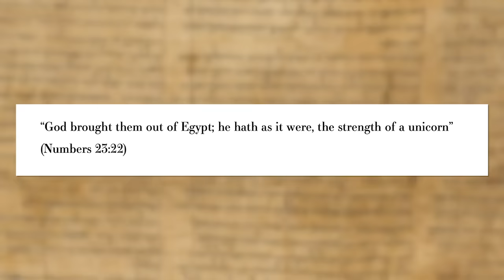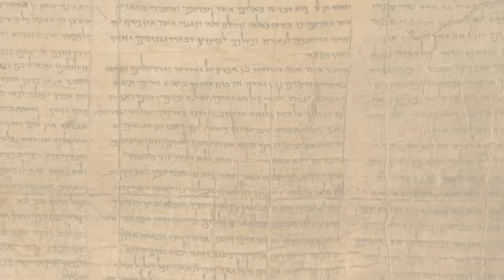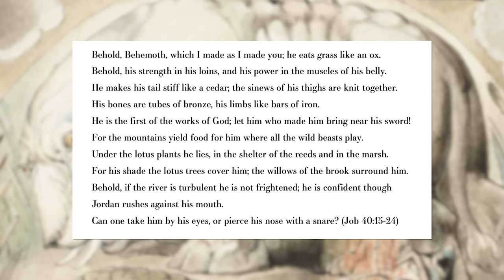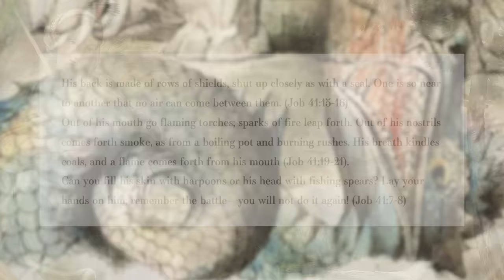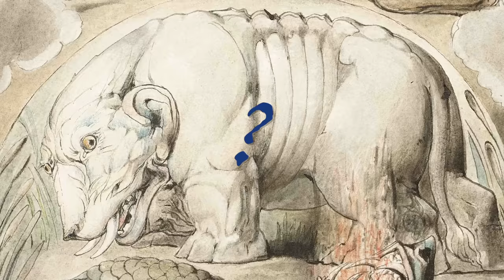Mythical Creatures in the Bible (Old Testament Edition)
All world religions and mythologies have extraordinary beasts. And the Bible is no exception. In this video, let's explore four creatures found in the Old Testament: Unicorns, the Behemoth & Leviathan and Nephilim. We'll also examine their potential origins, from hippos to crocodiles to other beasts entirely. This is just a small selection, and not an exhaustive list. Just a series of mythical creatures that have interesting stories, especially how the Leviathan relates to the concept of the chaoskampf.

I've enjoyed exploring topics that relate to mythology and biblical studies, it seems that they go down well. Perhaps that no surprise, as most discover the channel through my Bible accurate angels video. I'm always open to suggestions for content, but next week I'm planning on surprising you all with a very different topic.

Simply absurd. All your views are much appreciated, especially those that lead to new subscribers.
H.

Sources:

Is the Bible full of Mythical Creatures?

Does the Bible Affirm the existence of Mythical Creatures?